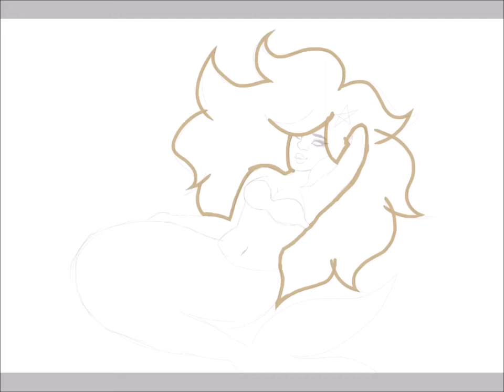Chrystal Clear- Speed Draw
Song: How to Love- Cash Cash

(Glitched a bit at one point, sorry!)